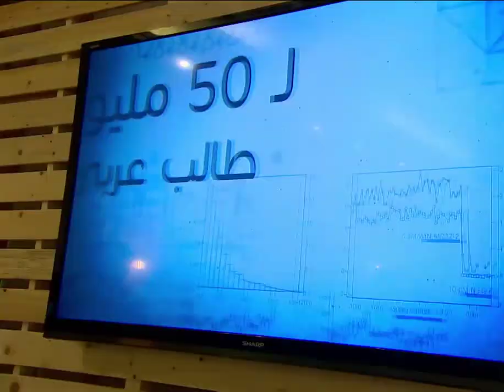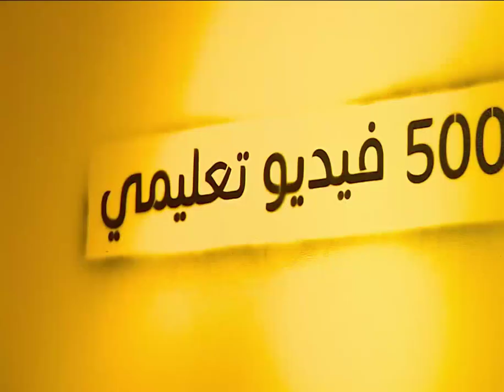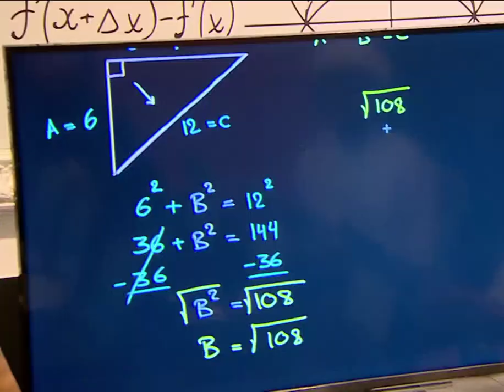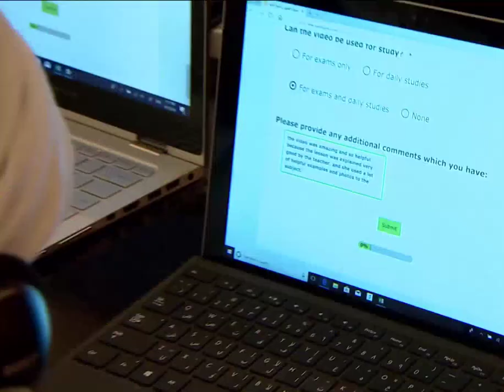Sheikh Hamdan فزاع Fazza & Sheikh Mohammed Visit Mohammed Bin Rashid Arab E Learning Project